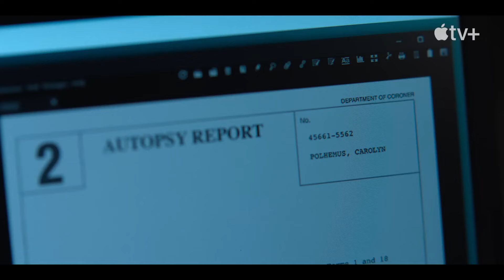UNA GRAN SERIE😯 CRÍTICA SIN SPOILERS Presumed Innocent (Presunto inocente)